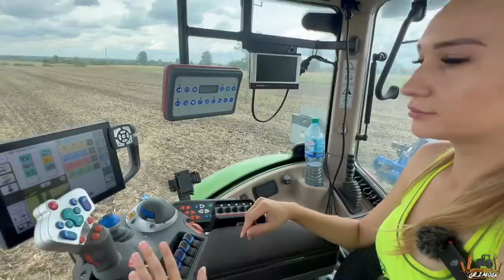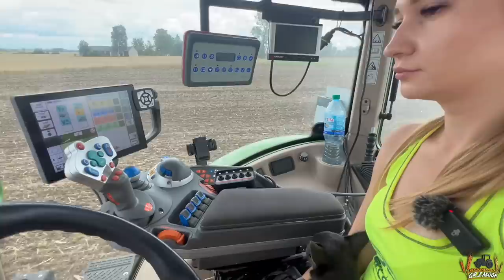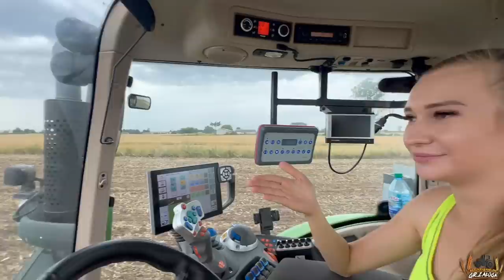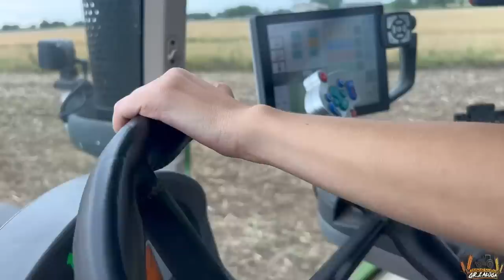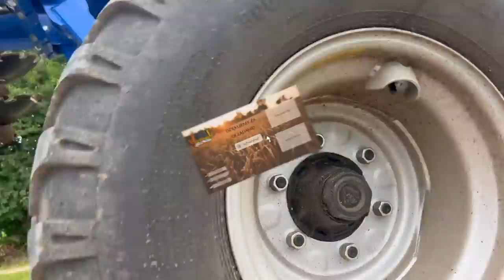Testy nowej talerzówki AgroGirls Vlog